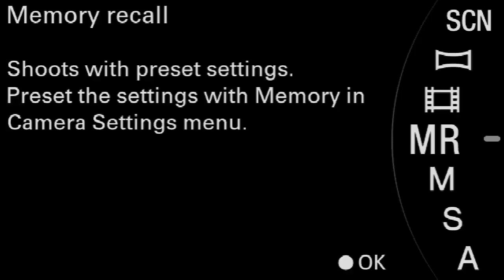Live Swadhyay 18-08-2018